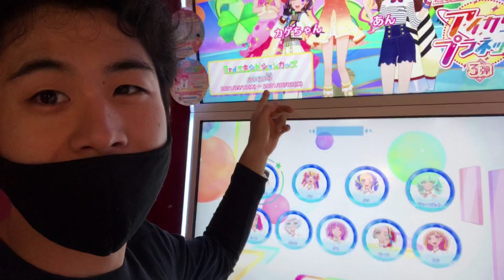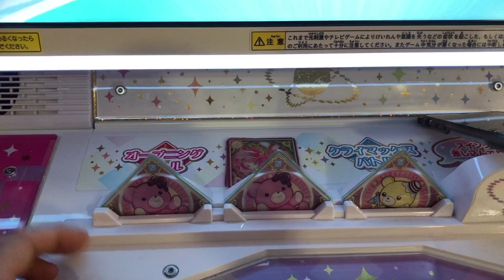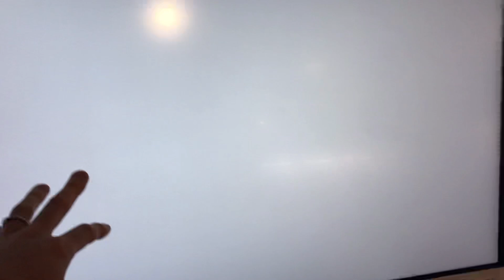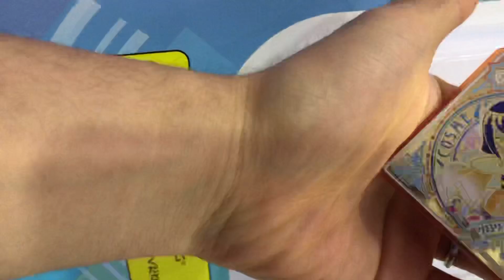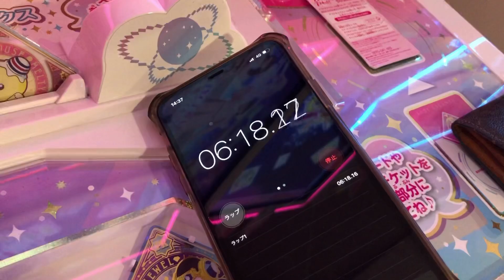3rdエキシビションカップ、全国1位獲りたい！あんさん、レナさんを越える！アイカツプラネット！3弾 ランキング namco限定イベント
ちなみに連勝途絶えてもったいないことしましたなう。

3rdエキシビションカップ、全国1位獲りたい！あんさん、レナさんを越える！アイカツプラネット！3弾 ランキング namco限定イベント